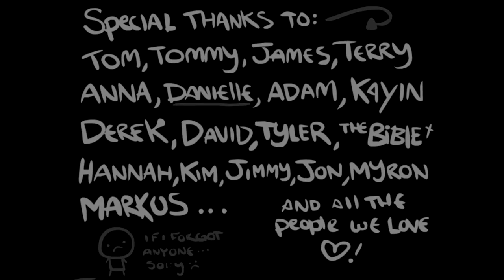Binding of Isaac - Episode 3 (Wait what....)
Hope you enjoyed the final bit to this playthrough. Episode 4 will be up soon with the second playthrough of Binding of Isaac. :D Thanks